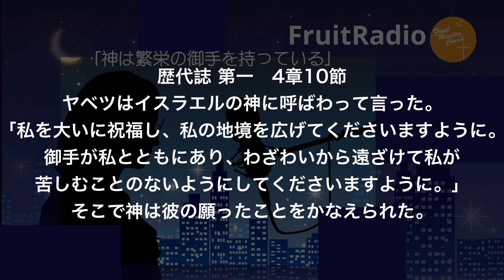神は繁栄の御手を持っている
今日は、神は繁栄の御手を持っている事が書かれている聖書の箇所を紹介します。
神は、人々を繁栄させること、祝福することを御心としています。
では、どのように、神は人を祝福してくださるのでしょうか。
誰しもその事に興味があると思います。

まことに、その人は主のおしえを喜びとし、昼も夜もそのおしえを口ずさむ。
その人は、水路のそばに植わった木のようだ。時が来ると実がなり、その葉は枯れない。その人は、何をしても栄える。

ヨシュア記　1章8節
この律法の書を、あなたの口から離さず、昼も夜もそれを口ずさまなければならない。そのうちにしるされているすべてのことを守り行うためである。そうすれば、あなたのすることで繁栄し、また栄えることができるからである。

歴代誌 第一　4章10節
ヤベツはイスラエルの神に呼ばわって言った。「私を大いに祝福し、私の地境を広げてくださいますように。御手が私とともにあり、わざわいから遠ざけて私が苦しむことのないようにしてくださいますように。」そこで神は彼の願ったことをかなえられた。

神はあなたを祝福することを願っています。
あなたの上に神の恵と祝福が豊かにありますよう祈ります。